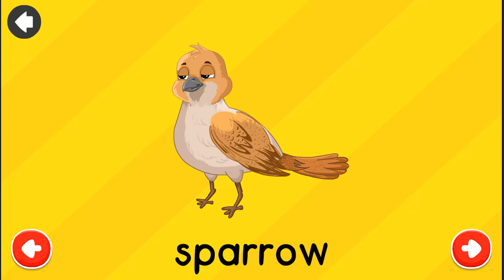Writing Alphabet Letters For Children | Alphabet for Kids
Alphabet Games
Your child's first step in learning to read is mastering the alphabet, and these interactive alphabet games make it as easy as ABC! In the alphabet games below, your child will be able to focus on learning the name, shape, and sound of each letter. Raise the challenge by introducing lowercase and uppercase forms, and watch them grow their typing skills as they go.             ABC Learning letters
"Learn playing" gives you a very good game to learn how to write the alphabet (abc kids) by practicing writing.
The game is about the child write each letter of the alphabet in an interactive mode, where the child learns each letter of the alphabet intuitively, guided and in a fun way.

the game teaches children to recognize shape of number and letters

features

- Complete alphabets for two languages
- Draw letters
- animal sound
- letter sound
From Antelope to Zebra, Alive Alphabet thrills your children as they watch each letter come to life after tracing.

26 animals with attitude help teach letter forms and letter tracing and writing techniques through their comical antics. What better way to learn letter basics than with a silly saxophone-playing flamingo and a rascally rummaging raccoon!

This helps to reinforce each letter and encourage kids to continue their alphabetic accomplishments.

Not only do kids learn the letters of the alphabet and how to write them, they also learn the names of 26 animals that each begin with a different letter.

There are surprises around every corner! So get ready, set, learn!

   1) Letter Constructor - where the child has to compile the letter from pieces, like in alphabet games;
2) A-Z Wonderlands - where babies and toddler will get to know objects, animals and characters that live inside this wonderland and start with that letter from a to z. Some object are well-known and some are completely new. Some letter worlds are familiar (like forest in A) and some are completely new!

With hundreds of learning games for toddlers around, Zebrainy is the first ever ABC app for kids below 6 created with the quality of the finest games for grownups. It features beautifully designed artwork and orchestral music, world discovery and a great story behind the game.

And there is a special reason for that. Zebrainy (ABC) learning game was created by us (parents) for our kids. We believe (and science has recently proved that) what children see and hear from the very first days will highly influence who they are as adults. This is why in our learning app is so beautiful and vivid. It encourages to learn English not only throw alphabet games, but throw learning new things and important experiences as well.